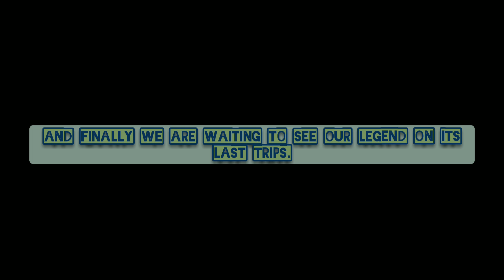Our Legend | We're All Waiting - Documentary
Thanks for the channel support! I really appreciate it.